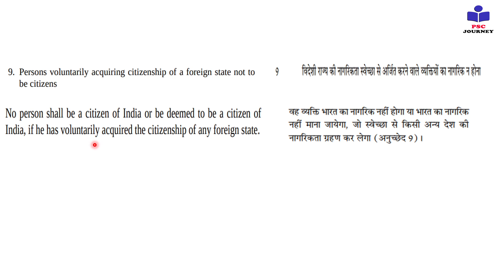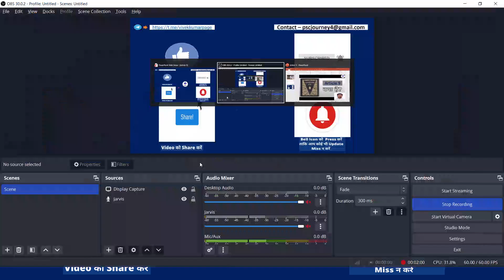Article 9 | Constitution of India | Part 2 | Citizenship of India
Persons voluntarily acquiring citizenship of a foreign State not to be citizens

In this video Vivek Sir talks about

What is the meaning of Article9?
 Part 2 of Constitution of India

In Hindi

 Article 90क्या है ?
 Article  9 का मतलब है ?
भारत का संविधान
भाग 2 भारत का संविधान